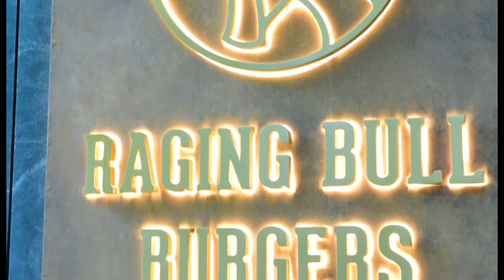Raging Bull Burgers | Philippine Primer Eats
Raging Bull Burger is one of those burger joints that you need to try, not to be mistaken by Raging Bull Chophouse they aim to make your heart melt and your taste buds crave for their burgers every single time.